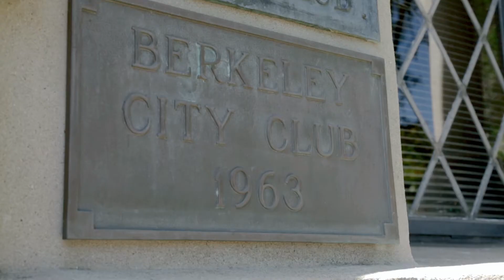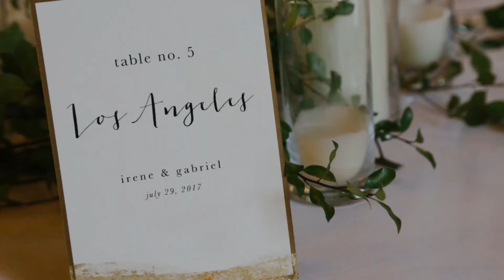Gabe + Irene // 7.29.17 // Berkeley Wedding Highlights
Filmed and Edited by : Love Stories